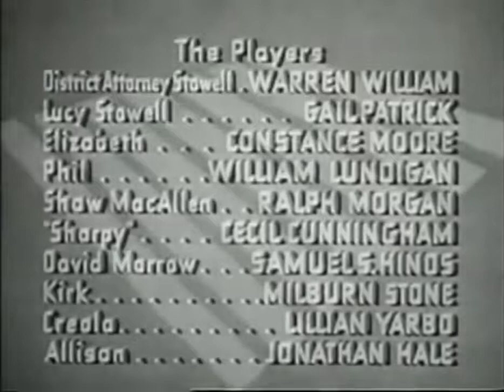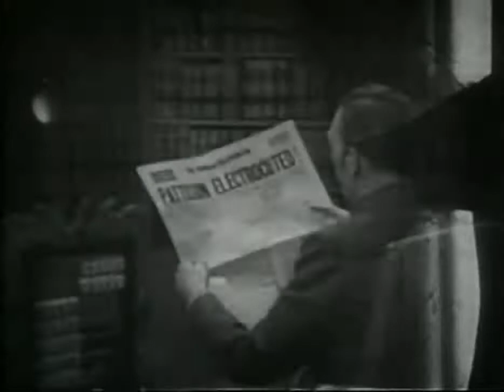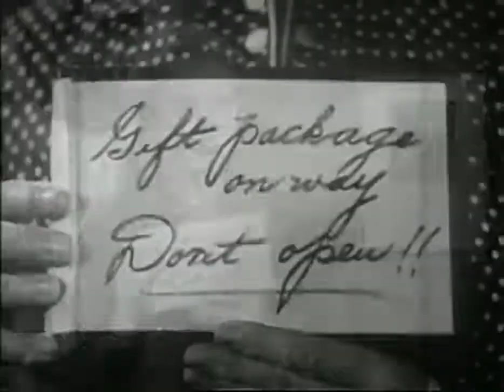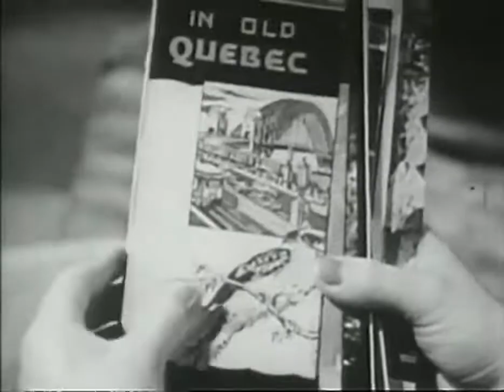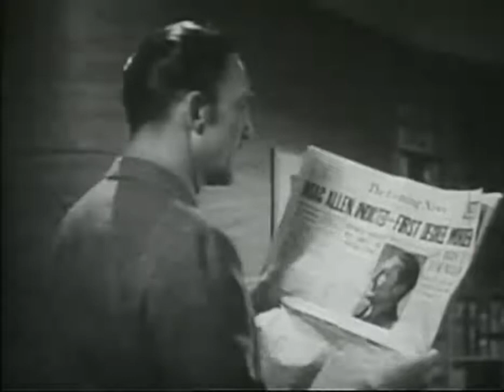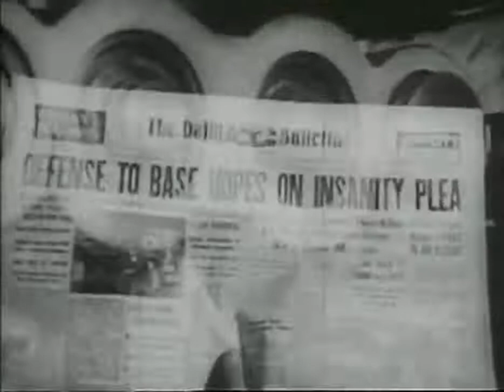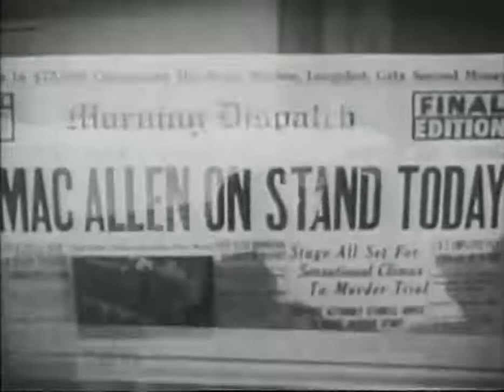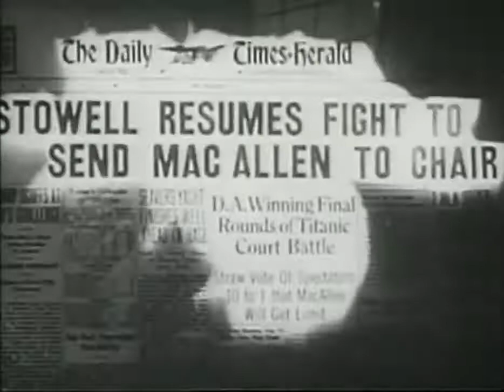1938 Wives Under Suspicion ~ James Whale, Warren William, Gail Patrick, Constance Moore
A prosecutor (Warren William) trying a case where a husband shot his adulterous wife begins to suspect that his own wife (Gail Patrick) is having an affair.

And his own thoughts turn to killing her.

Wives Under Suspicion is a remake of a 1933 film also directed by Whale, The Kiss Before the Mirror. Ralph Morgan, brother of Frank Morgan (the Wizard of Oz), who plays the defense attorney in The Kiss Before the Mirror, appears in the remake as the murderer.

Look for a young Constance Moore in a bit part.

Cast
    Warren William as District Attorney Jim Stowell
    Gail Patrick as Lucy Stowell
    Constance Moore as Elizabeth
    William Lundigan as Phil
    Ralph Morgan as Professor Shaw MacAllen
    Cecil Cunningham as "Sharpy"
    Samuel S. Hinds as David Marrow
    Milburn Stone as Eddie Kirk
    Lillian Yarbo as Creola
    Jonathan Hale as Dan Allison